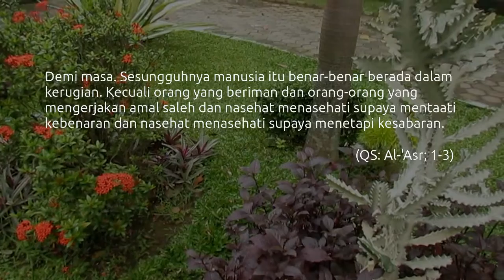IBRAH #7 "Mengatur Waktu"